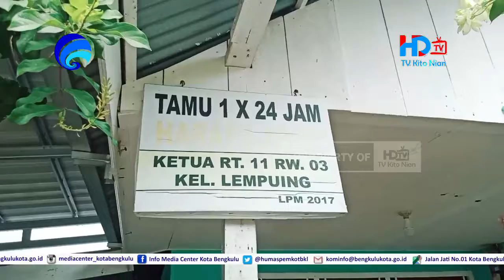Dua Lansia Dapat Kursi Roda - HD TV Kota Bengkulu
Warga Jalan Kuala Lempuing Kelurahan Padang Harapan Kecamatan Ratu Agung, atas nama Malna dan Muri'ah menerima bantun kursi roda dari Pemerintah Kota Bengkulu. Di hari Jum'at berkah ini, Wakil Walikota Bengkulu Dedy Wahyudi didamping Lurah Padang Harapan dan Baznas Kota langsung menyerahkan kursi roda tersebut, Jum'at 01 Oktober 2021.